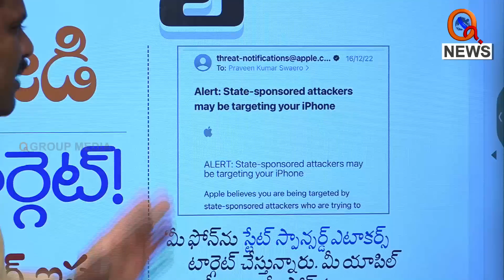లీడర్లు ఐ ఫోన్ వాడుతున్నారా...? ఇది మీ కోసమే... | TeenmarMallanna - QNewsHD || QNews